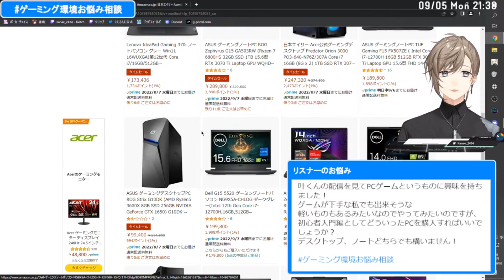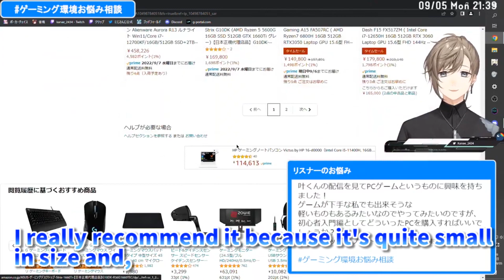［Eng Sub］Kanae was asked by a viewer for a PC recommendation and recommended something outrageous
Too expensive lol

VTuber
Reaction
Japan
Moment